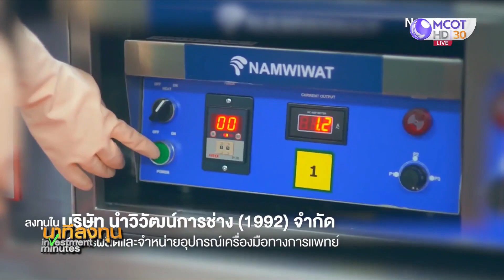คืบหน้า กลุ่ม ปตท.ร่วมทุน NAM พัฒนาเครื่องมือแพทย์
ครบรอบ 1 ปีแล้ว ที่ บมจ.ปตท. โดยบริษัทในเครือ "อินโนบิกเอเชีย" ร่วมทุนกับ บมจ.นำวิวัฒน์ เมดิคอล คอร์ปอเรชั่น (NAM) เดิมชื่อ นำวิวัฒน์การช่าง 1992 บริษัทคนไทย เพื่อร่วมพัฒนานวัตกรรมผลิตเครื่องมือแพทย์บุกตลาดโลก